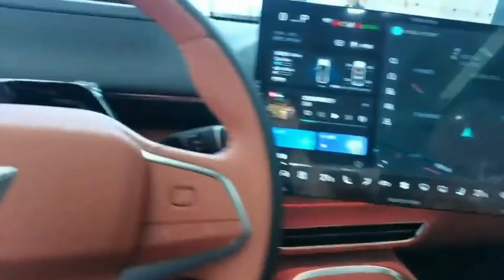Синий S7 EV SUV 1.5L + 121km + 200 km Чистый электрический 520 km 620 km 20 580 $- 28 000 $